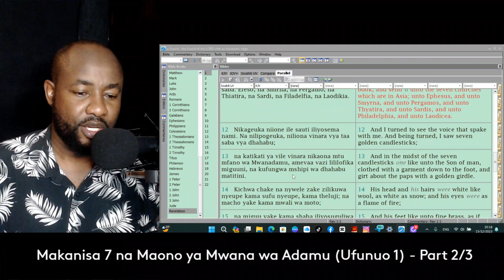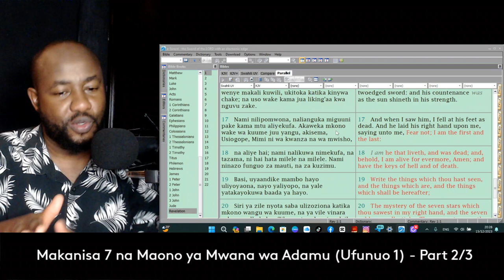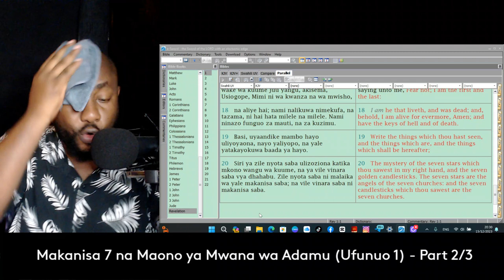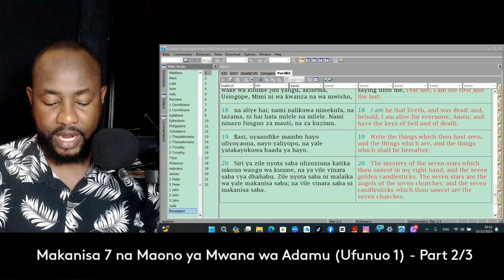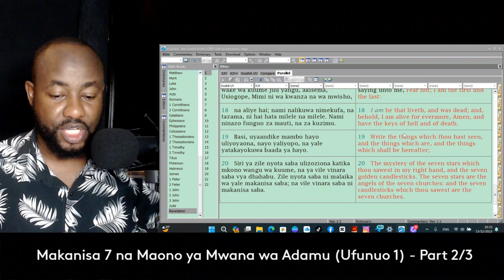Makanisa saba na maono ya Mwana wa Adamu - {Ufunuo 1}: Part 2/3